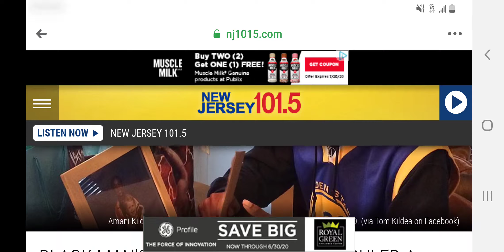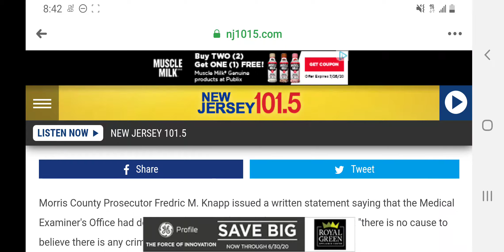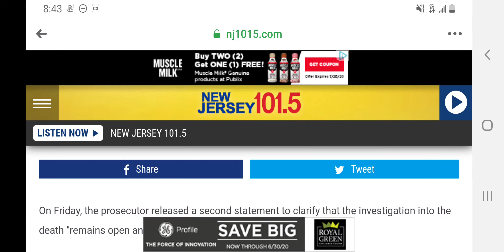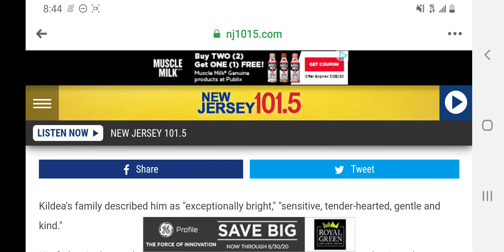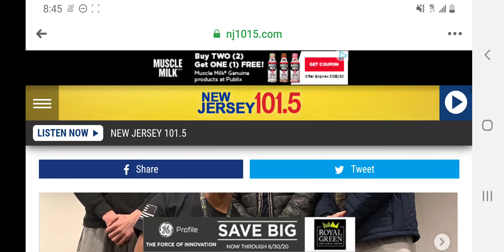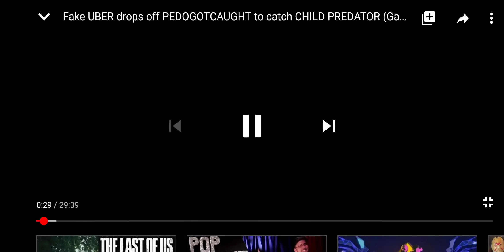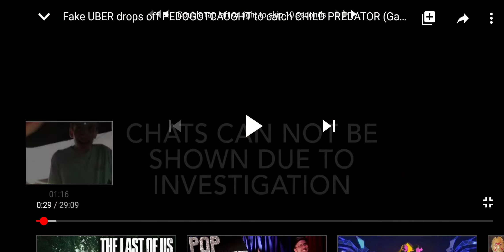The Curious Case of Amani Kildea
Yeah I'm monetized.

but if you feel like tipping or want a specific video hmu...

$MisterJae81